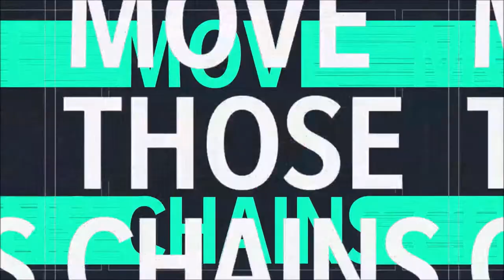Week 5: Feelings | Relocated: Austin Desperados | Season 1 | Madden 21 | Ep 7 | Crazy Town Gaming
Today we are playing Madden 21 - Austin Desperados Franchise with commentary!